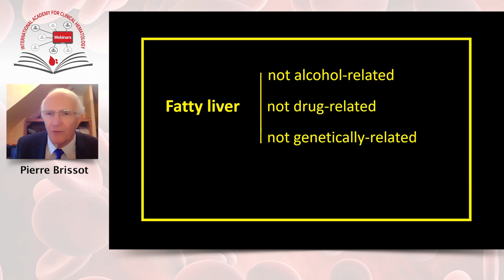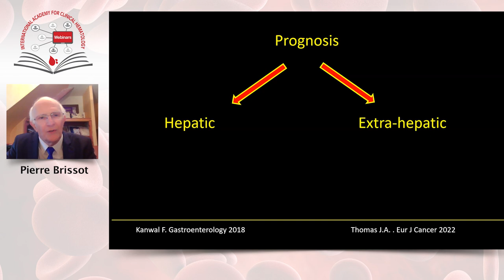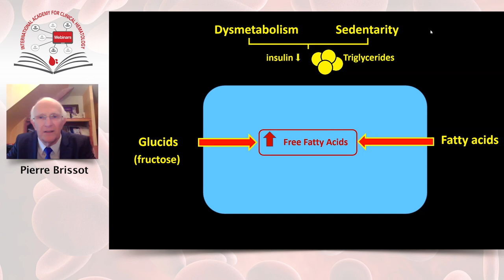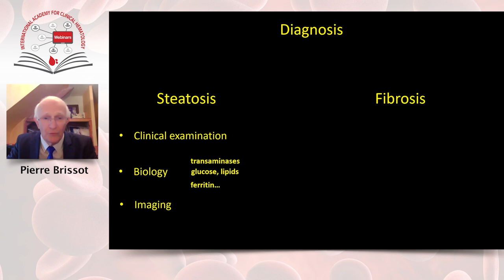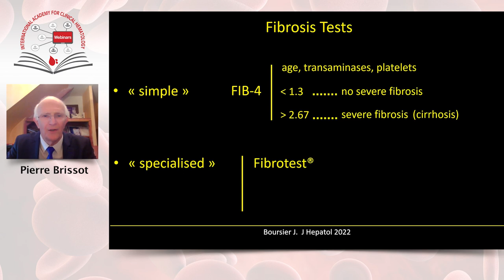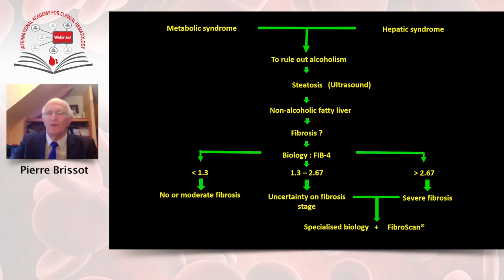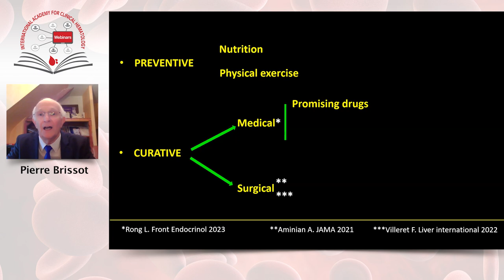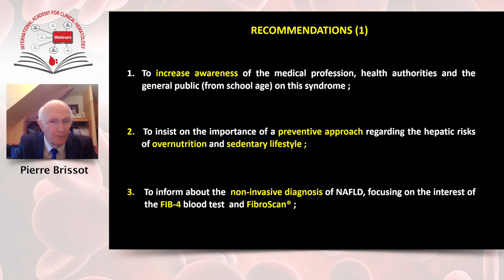Non alcoholic fatty liver disease: a global health challenge not sparing hematology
Speaker: Pierre Brissot